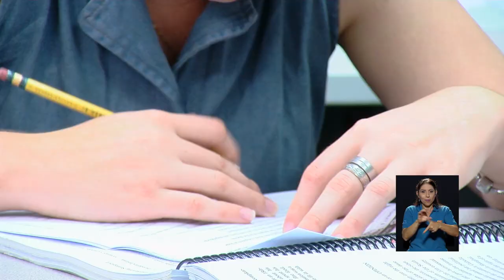La Sede del Pacífico de la UCR estrena edificio en Nances de Esparza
Como parte de sus planes de ampliación de la oferta académica y los servicios en la UCR Sede del Pacífico, la universidad abrió las puertas de su nuevo edificio en la Finca Nances de Esparza. Carreras relacionadas con informática, cultura y tecnología multimedia se impartirán en esta moderna edificación que beneficiará a los estudiantes de la zona.